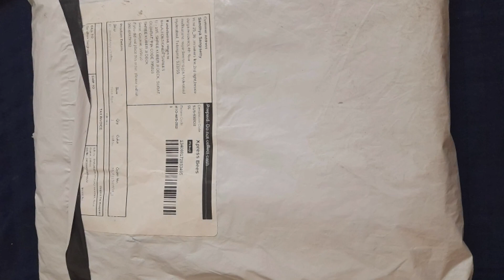Meesho saree||Low price lo designer saree రెడీ అవుతుంది 🤗👌👌||Must try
@Simple life style vlogs in telugu

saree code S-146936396